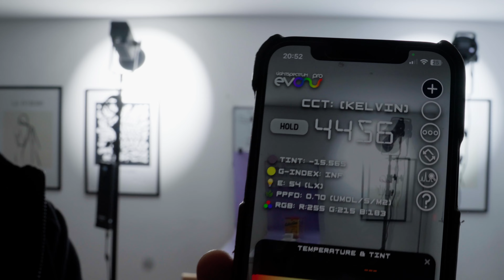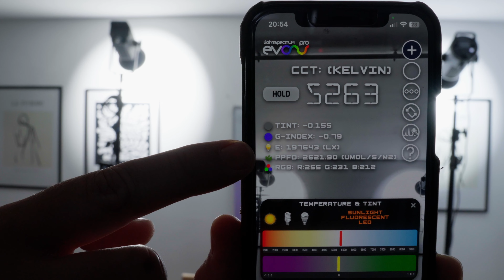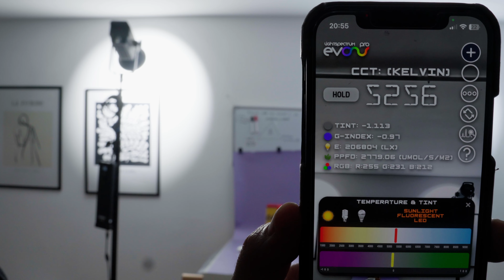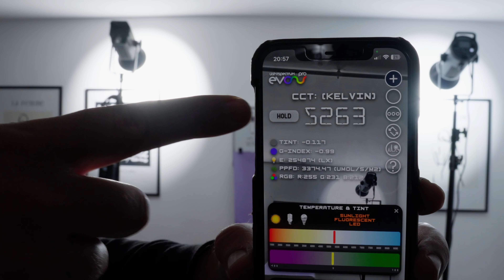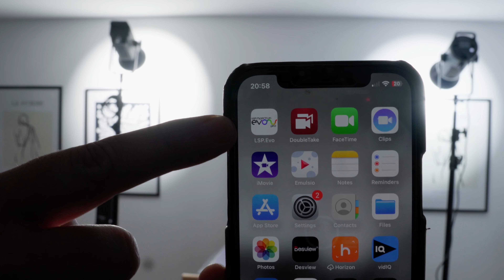MIDIENDO LA LUZ: Godox VL300II vs Godox SL300III Bi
MIDIENDO LA LUZ con LSP.Pro (aprende la diferencia entre Potencia, Lumens, y LUX): Godox VL300II Godox SL300III Bi